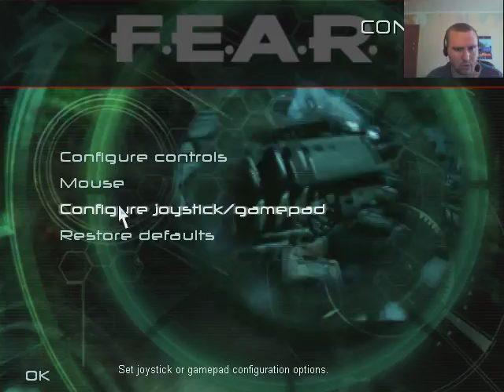GUNS,GRENADES,AWESOMENESS!!!lets play FEAR,part 2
We continue our little shootskerpade through the world we know as fear.So,join me in this epic battle of awesomeness